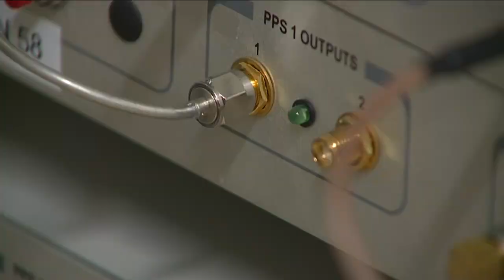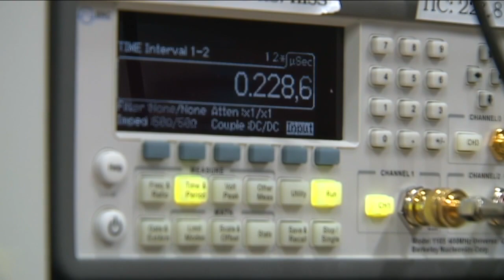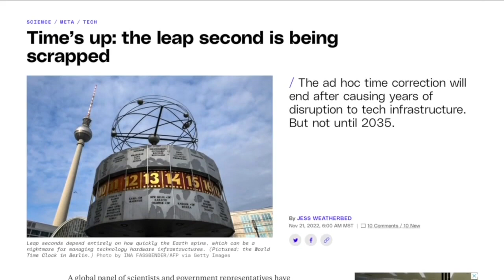Boulder atomic clocks will soon abandon the "leap second"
Boulder researchers have been tasked with maintaining atomic clocks, and periodically inserting leap seconds to keep atomic time in sync with solar time